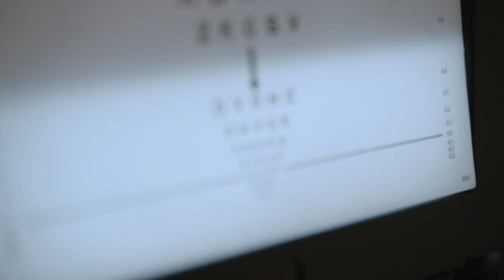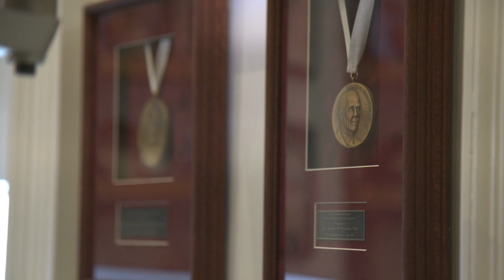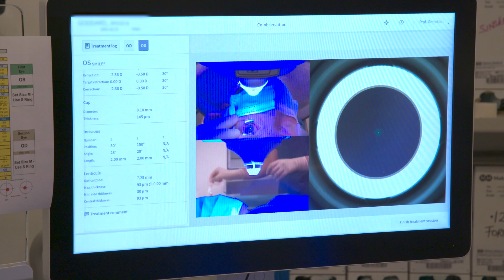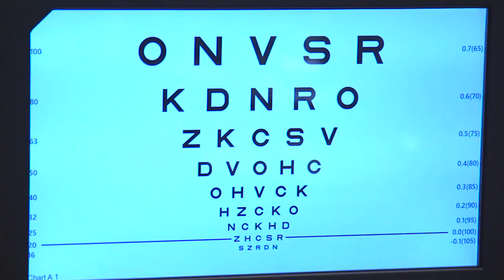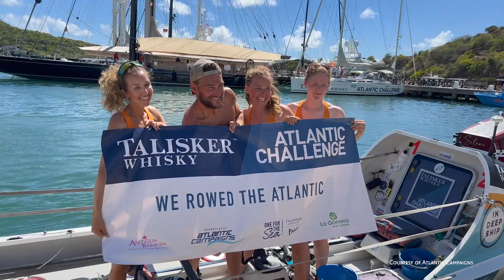Jess Goddard Transatlantic mission after Laser Eye Surgery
Follow Jess on her laser eye surgery journey as they embark on a lifetime challenge: the Talisker Whisky Atlantic Rowing Challenge.

We loved being able to sponsor her with ReLEX SMILE surgery for this epic journey.

If you are interested in having laser eye surgery, you can speak with our team on 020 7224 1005